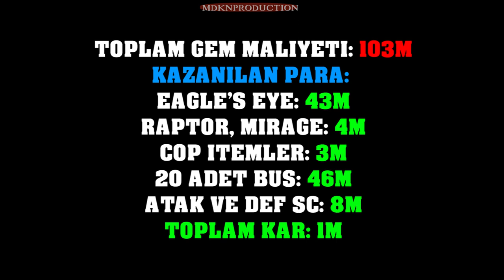Knight Online ALTAR x100 Black Gem Kırdım VoL:2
Herkese merhabalar arkadaşlar, Önceki videomda 110 tane kırmızı kutu açılışı yapmıştım. Paramızı iki ye katlamıştık bakalım bu videomda neler olmuş sonuna kadar izleyin..